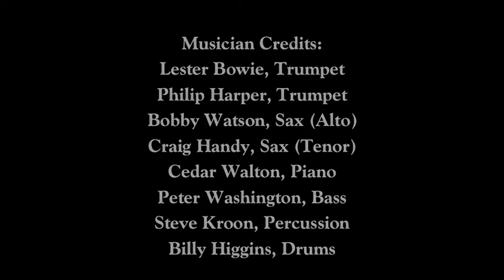Senor Blues - Lester Bowie